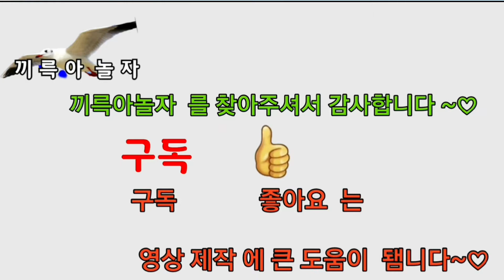가요산책.밤차.여여.원점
끼륵아놀자 카페바로가기
♡~즐거움이 가득한곳 ~♡